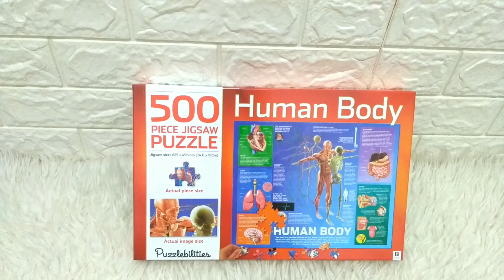500 Piece Jigsaw Puzzle Human Body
PUZ-FLR500-BODY